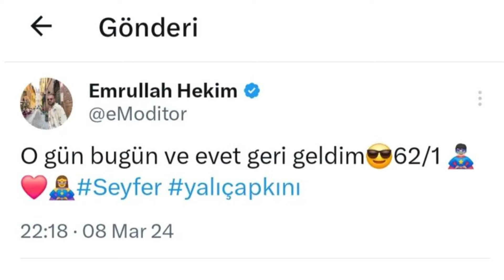Yalı Çapkını 62.Bölüm 1.Fragmanı Bölüm Sonu Geliyor-Ferit Seryanı Yalıya Getiriyor !